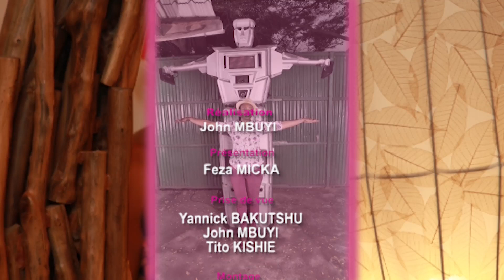FEMME : FEZA MICKA RECOIT RECOIT DORCAS DIENDA